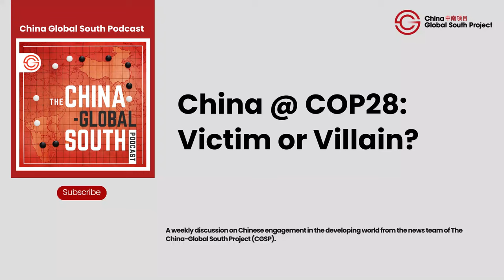China @ COP28: Victim or Villain?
This year's COP28 gathering is wrapping up in Dubai and it turned out to be the most controversial climate conference in years where China was at the center of many of the most contentious discussions on how to mitigate the impact of global warming.

China's positions at the conference were difficult to decipher. Chinese negotiators positioned themselves as a still developing country that's suffering the consequences of climate change while at the same time aligning many of their critical votes at COP28 with the fossil fuel-producing countries.

Anika Patel, a China analyst at the online news site Carbon Brief, covered the Chinese delegation at COP28 in Dubai and joins Eric & Cobus to share of her insights into China's approach to climate politics at the conference.

JOIN THE DISCUSSION:
X: @ChinaGSProject| @stadenesque | @eric_olander | @_an_patel

Become a CAP Patreon member and get all sorts of cool stuff, including our Week in Review report, an invitation to join monthly Zoom calls with Eric & Cobus, and even an awesome new CAP Podcast mug!